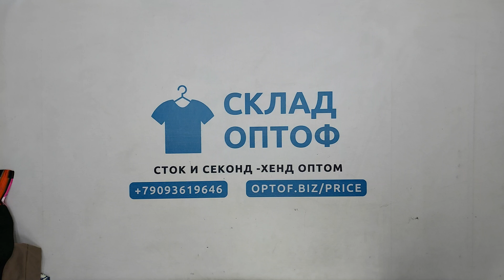30712 Большие размеры микс весна-лето, секонд (cream/extra), Eu, 18 пак, 24.3 кг, 7.50€/кг, 129 шт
30712 Большие размеры микс весна-лето (Mix large xxl 25 1/2), секонд (cream/extra), Eu, 18 пак, 24.3 кг, 7.50€/кг, 129 шт